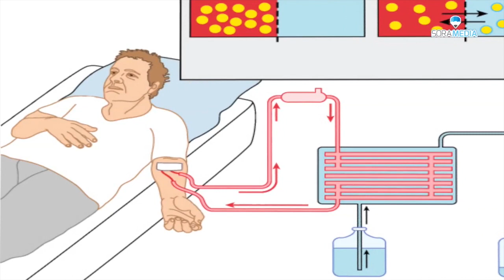पद्मश्री डॉ. तात्याराव लहाने जीवनप्रवास | Padmashri Dr.Tatyarao Lahane Biography | JJ HOSPITAL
डॉ. लहाने यांनी १९८१ मध्ये वैद्यकीय शिक्षण पूर्ण केले. अंधत्व आलेल्यांना दृष्टी मिळवून देण्यासाठी बीड जिल्ह्यातील ग्रामीण भागात जाऊन अविरत प्रयत्न केले. मुंबई येथे सर जे. जे. रूगणालयात जुलै १९९४ मध्ये ते रूजू झाले. मूत्रपिंड निकामी झाल्यानंतरही ते हिंमत हरले नाही. त्यांच्या आईने स्वतःचे मूत्रपिंड दिल्यानंतर, या दातृत्वाने प्रेरित होऊन समाजकार्यासाठी काम करण्याचा वसा लहाने त्यांनी घेतला व तो निवृत्तीपर्यंत अव्याहत सुरू ठेवला. ६६७ वैद्यकीय शिबिरांमधून तीस लाखांहून अधिक रुग्णांवर उपचार आणि १८० हून अधिक शिबिरांमधून एक लाख ३० हजार रुग्णांना दृष्टी देणाऱ्या शस्त्रक्रिया एवढे अफाट काम त्यांमी केले. वैद्यकीय शिक्षण विभागाचे संचालक म्हणून त्यांनी वैद्यकीय महाविद्यालयांची उभारणी, सक्षम आरोग्यव्यवस्थेचे जाळे तयार करण्यावर भर दिला. करोना काळात टास्क फोर्सच्या माध्यमातून त्यांच्या प्रदीर्घ अनुभवाची शिदोरी कामी आली. त्यांच्या कार्याची दखल घेऊन त्यांना 'पद्मश्री'सह विविध पुरस्कारांनी गौरवण्यात आले आहे. त्यांनी प्रशासकीय सेवेतून निवृत्ती घेतली असली तरी त्यांच्यातील नेत्रविकारतज्ज्ञ मात्र कायम कार्यरत राहील,